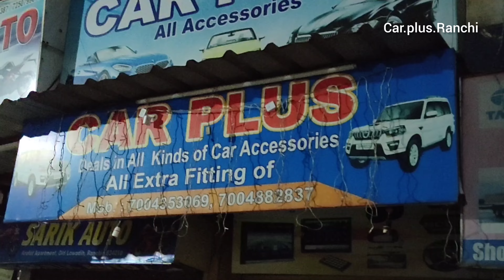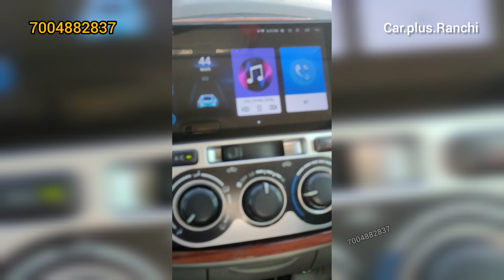Toyota Innova best modification in ranchi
car plus Ranchi carplusranchi @carplusRanchi
calling Time 11 am to 7 pm

Toyota Innova base to top model convert modified in ranchi
Innova base to top convert modification in ranchi
Innova Android system installation in ranchi
Innova 9 inch android system install in ranchi
Innova best sound system installation in ranchi
Innova full bucket seat cover installation in ranchi
Innova door damping install in Ranchi
Ranchi top class Innova modification
Innova genuine accessories modified in ranchi
Innova genuine accessories shop in Ranchi
Innova door visor installation in ranchi
Innova saide bit installation in ranchi
ramghar best modification Toyota Innova
gumla best modification Toyota Innova